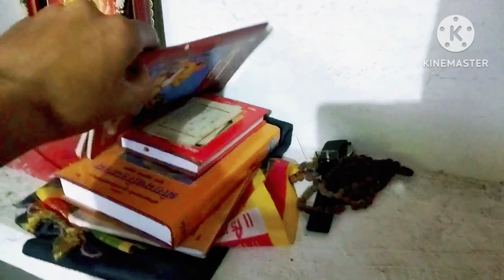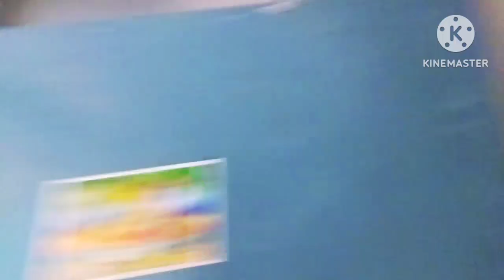My Room Tour 😃 in varanasi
room Tour
किराये का मकान